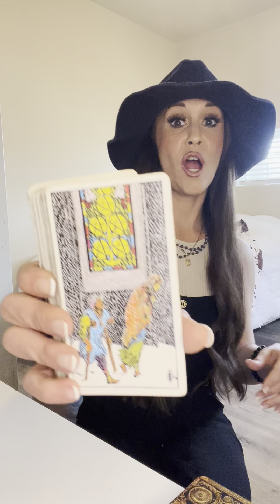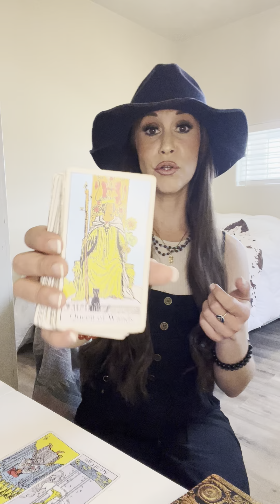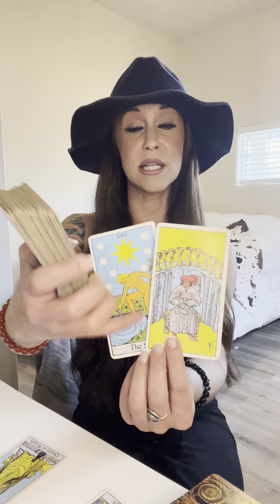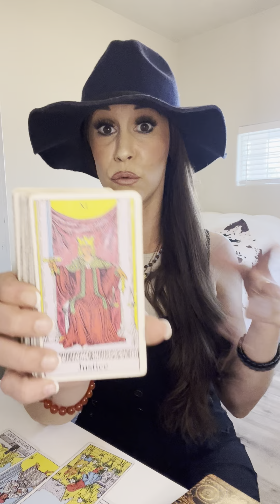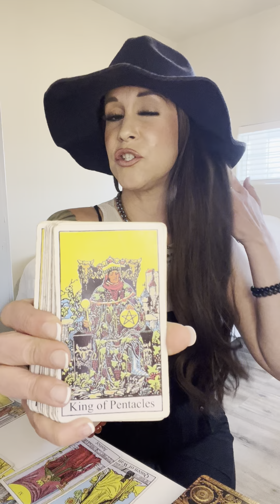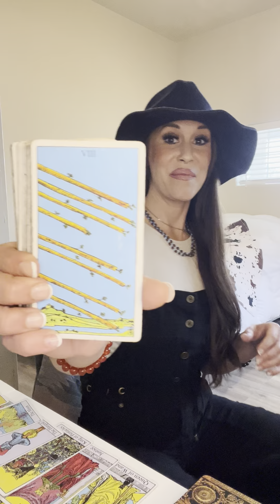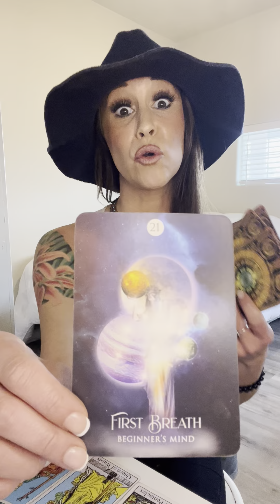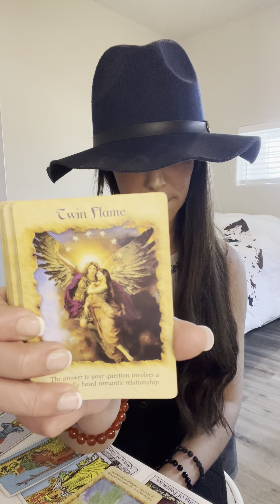VIRGO*STANDING YOUR GROUND W TRIGGERING ENERGIES & RECIEVING EVERYTHING YOUVE EVER WANTED*♥️✨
My name is Erica and I am a Psychic/Medium/& Intuitive Channeler/Healer

💎LEMURIAN PENDANT 🌈⚡️💫✨✨✨✨

-RAM DAAS